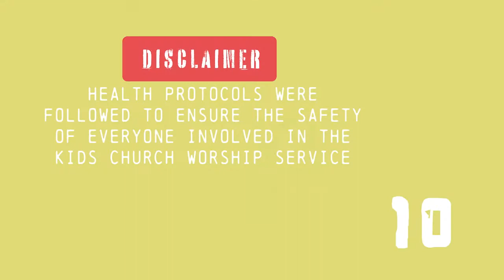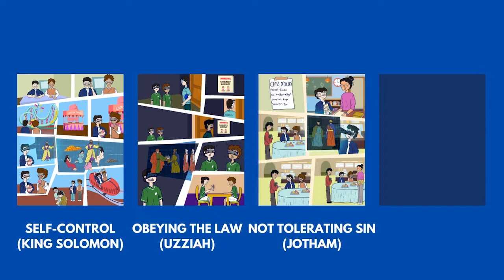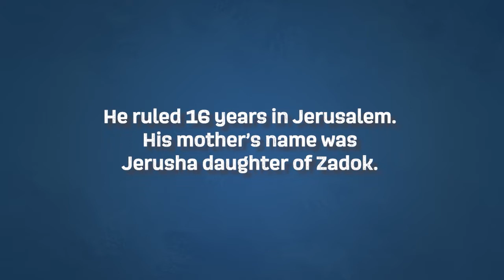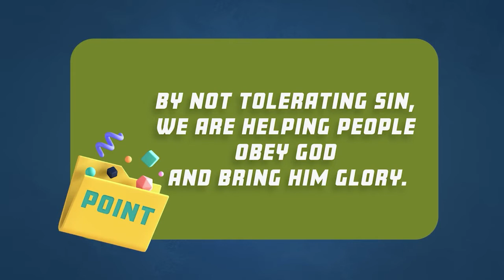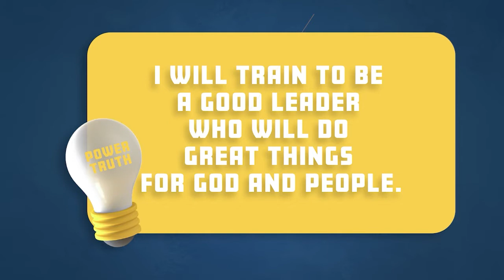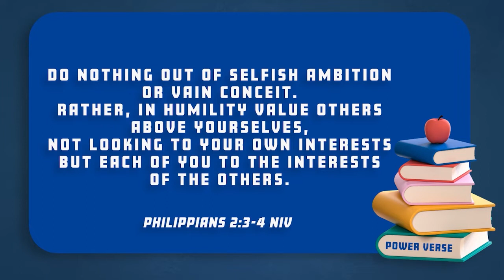KIDS Church | Kids Leadership Academy Year 2 - Not Tolerating Sin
While Jotham was a good king, he tolerated his people's sin. This led them, and even his own son, far away from God.

If you would like to worship God through giving, click the link and find your church's giving